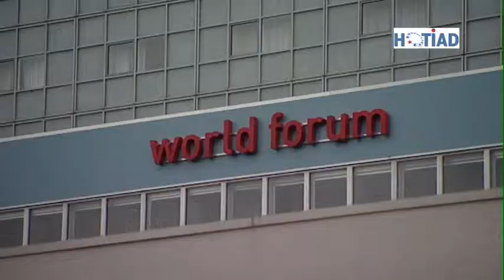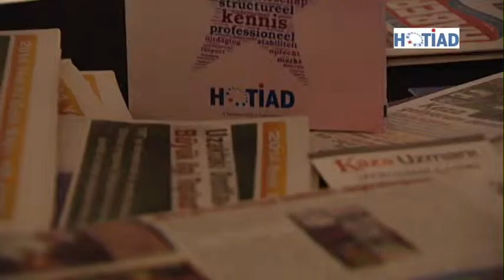Film HOTIAD interview voorzitter